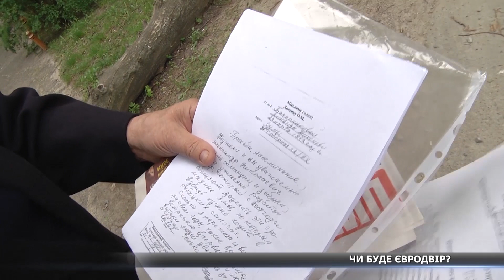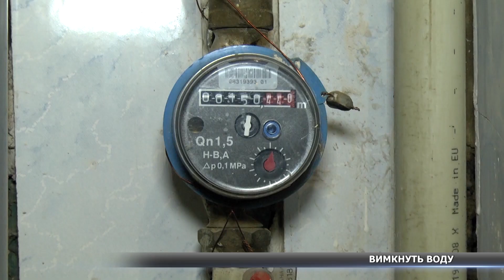Новини за 10.05.2017 повний випуск